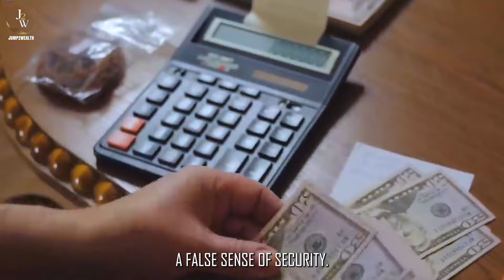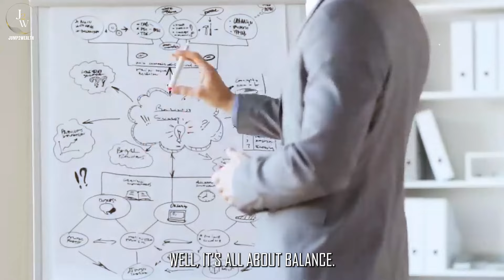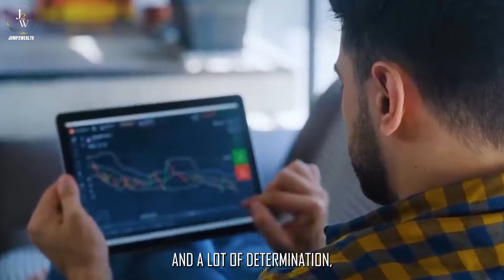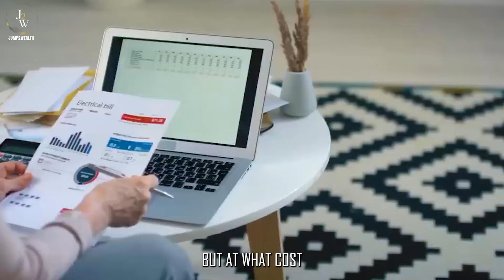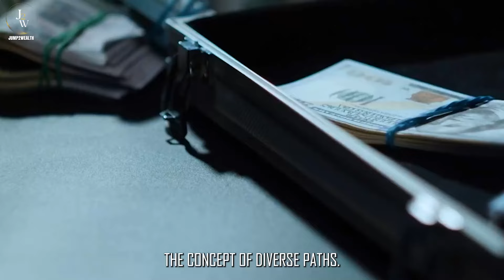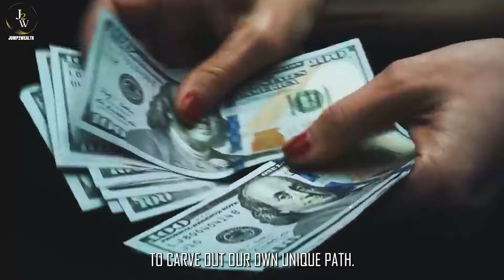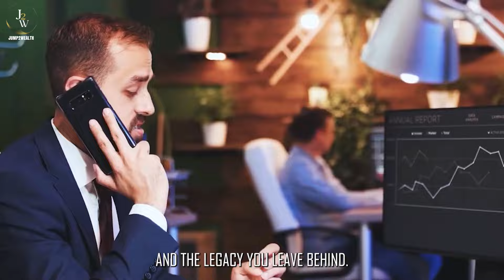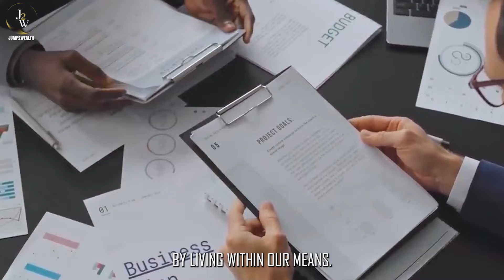The Illusion of Affluence | Why Everyone Seems To Have More Money Than You!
Ever wondered why it feels like everyone around you has more money than you? In this eye opening video (The Illusion of Affluence, Why Everyone Seems To Have More Money Than You!), we're diving deep into the factors that contribute to this illusion.

We'll uncover the psychology behind this phenomenon and explore the role of credit card debt, side hustles, sacrifices, and trade offs in shaping our financial perceptions. From dissecting societal pressures to revealing the truth behind flashy displays of wealth, we'll leave no stone unturned.

So, if you've ever found yourself scrolling through social media, feeling like you're falling behind financially, this video is for you. Join us as we unravel the complexities of affluence and challenge conventional notions of success.

Together, let's navigate the maze of financial perception and uncover the secrets to true wealth and fulfilment. Ready to dive in? Let's get started.

Hello Welcome to Jump2Wealth, the channel that helps you jumpstart your journey to financial freedom. I created this channel to share with you the secrets of money that I have learned over the years. Whether you want to learn about personal finance, investing or stock market, you will find valuable and practical videos here.

I cover everything you need to know about personal finance to share market basics on this channel. Money can be your friend or your enemy, depending on how you treat it. If you want to change your life for the better, you need to change your relationship with money. And I’m here to help you do that!